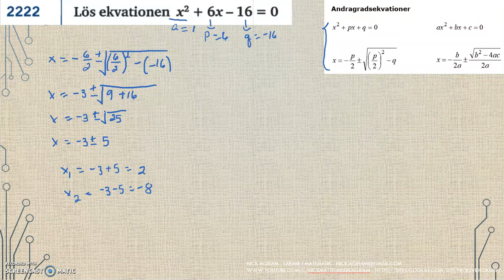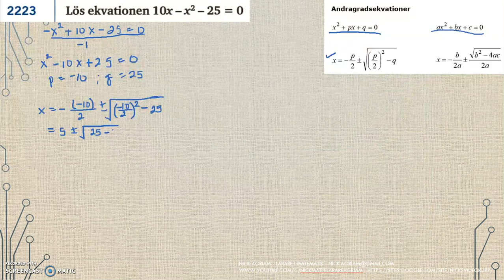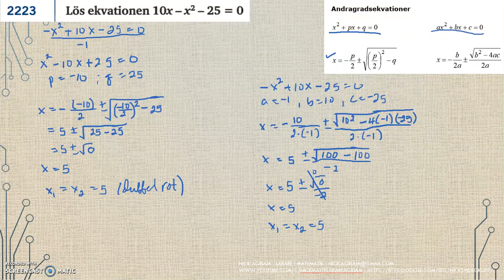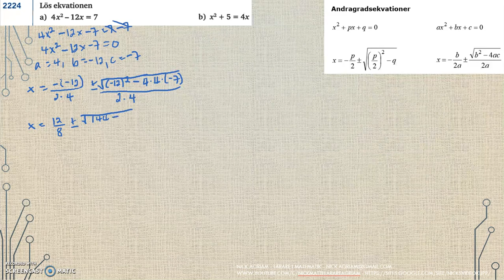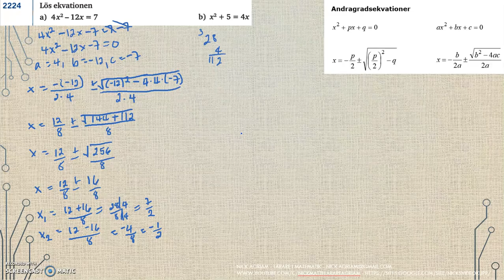Genomgång av Matematik 5000 Ma 2c Kapitel 2 Andragradsekvationer En lösningsformel del 2